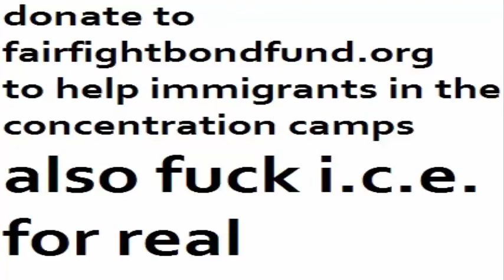The E.R. | TV Doctor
A normal patient visits a TV Doctor.